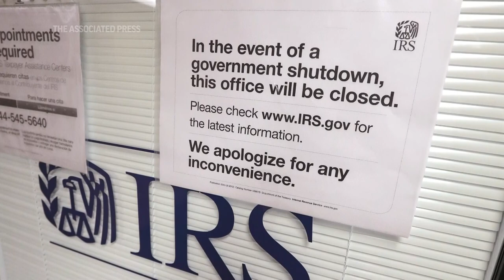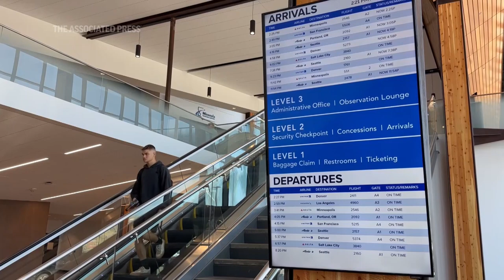What to expect if the government shuts down, AP Explains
RESTRICTION SUMMARY: PART MUST CREDIT BEN HASTY/READING EAGLE

ASSOCIATED PRESS
Washington – 25 September 2023
1. Exterior of the U.S. Capitol
2. SOUNDBITE (English) Lisa Mascaro, Associated Press:
“I'm Lisa Mascaro. I'm the chief congressional correspondent for the Associated Press.”

ASSOCIATED PRESS
3. Exterior roaming shot of the U.S. Capitol
4. Interior of the Capitol rotunda
++FULLY COVERED++
5. SOUNDBITE (English) Lisa Mascaro, Associated Press:
““We are days away from a possible federal government shutdown. This isn't the first time the nation would be in a federal government shutdown. Shutdowns happen when Congress fails to pass its annual spending bills.”

ASSOCIATED PRESS
Kansas City, Missouri – 8 May 2008
6. STILLL of checks bring printed at financial center
7. STILL close of checks

ASSOCIATED PRESS
Seattle – 16 January 2019
8. STILL of a sign stating office closure in case of government shutdown

ASSOCIATED PRESS
Sacramento, California – 16 January 2019
9. STILL of a protestor holding a sign to end government shutdown

ASSOCIATED PRESS
++PARTIALLY COVERED++
10. SOUNDBITE (English) Lisa Mascaro, Associated Press:
“A shutdown would clip all sorts of federal government services programs that many Americans depend on. Of course, Social Security checks are still expected to go out and other programs are still expected to be running somewhat. However, government employees, millions of employees, not just here in Washington, D.C., but across the nation, would be told to stay home.”

ASSOCIATED PRESS
Washington – 1 October 2013
11. STILL of a National Park Service government shutdown sign

ASSOCIATED PRESS – MUST CREDIT BEN HASTY/READING EAGLE
Muhlenberg Township, Pennsylvania – 8 November 2019
12. STILL of health inspector inspecting food

ASSOCIATED PRESS
Phoenix – 11 January 2022
13. STILL of medical laboratory scientists

ASSOCIATED PRESS
Missoula, Montana – 26 August 2023
14. Various of inside airport

ASSOCIATED PRESS
Turmus Ayya, Palestine – 23 June 2023
15. STILL of hands holding passport

ASSOCIATED PRESS
++PARTIALLY COVERED++
16. SOUNDBITE (English) Lisa Mascaro, Associated Press:
“So ordinary Americans could see all sorts of closures if the federal government shuts down. Of course, the national parks always shut down. But there's other things that Americans might not see, perhaps food safety inspectors or work being done at national labs and sciences to improve health care. And of course, at the airports, there's always concern that the airports will see worker shortages and staff shortages, and that could impact travel for millions of Americans. And of course, passports of folks are trying to receive a new passport to travel that also would potentially face shutdowns. So, there's lots of seen and unseen ways that a disruption in the federal government could ripple across the US economy and ripple across the lives of ordinary Americans.”

ASSOCIATED PRESS
Seoul, South Korea – 26 September 2023
17. STILL of U.S. Army soldiers taking part in parade

ASSOCIATED PRESS
Tijuana, Mexico – 15 March 2023
18. STILL of border patrol officers removing handcuffs from people

ASSOCIATED PRESS
++FULLY COVERED++
19. SOUNDBITE (English) Lisa Mascaro, Associated Press:

ASSOCIATED PRESS
ARCHIVE: Washington – 30 December 1995
20. Newt Gingrich and Bob Dole walking into White House

ASSOCIATED PRESS